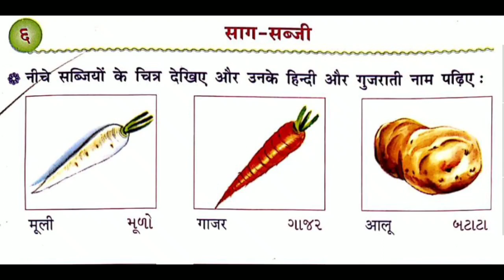Std 4 hindi ch 6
saag-sabji
learn easy

keep watching
keep learning